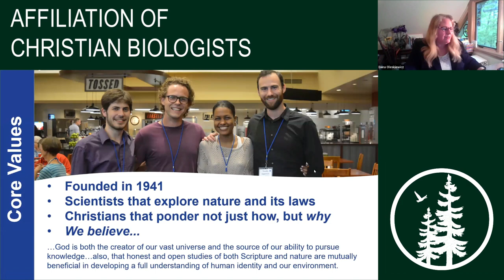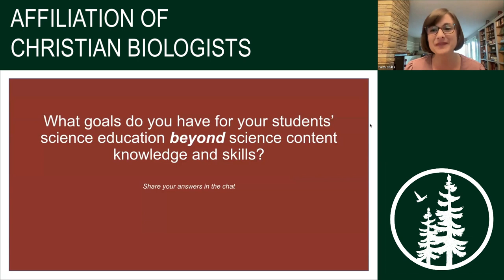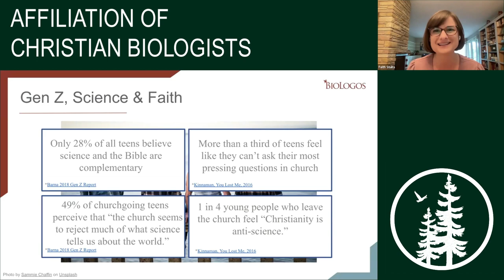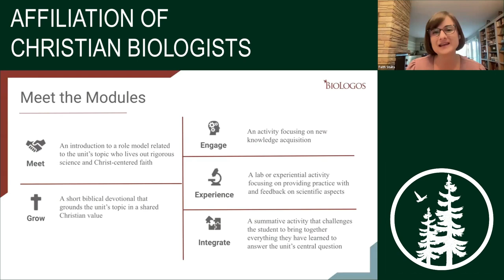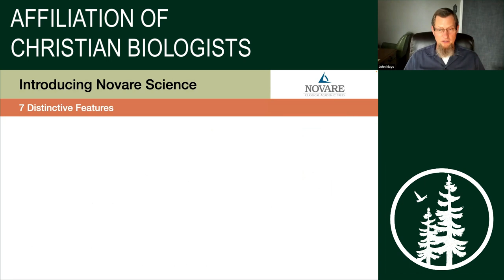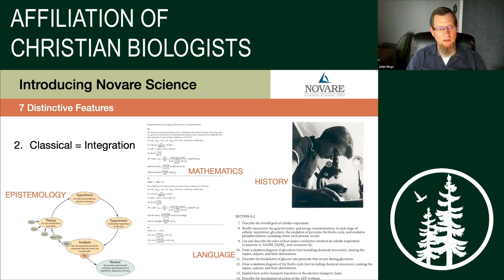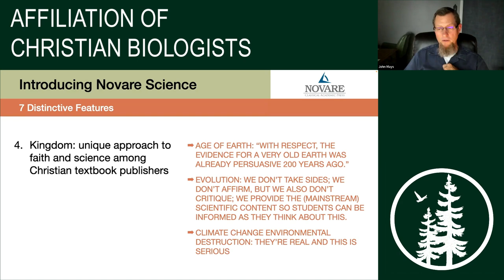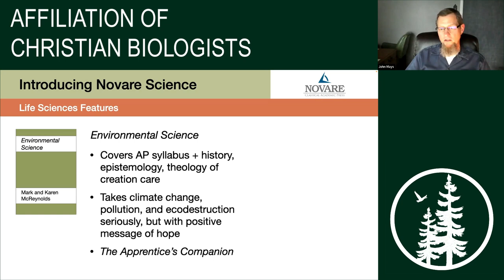Faith Stults & John Mays on the Integrate and Novare Biology Curricula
This meeting features Faith Stults (BioLogos) and John Mays (Classical Academic Press) to discuss the Integrate and Novare biology curricula, respectively.

0:00 Intro
0:21 Welcome, Brian Greuel
1:09 ASA info, Dana Oleskiewicz
4:11 AoC Biologists Info
5:29 Speakers Introduction
6:34 Faith Stults
31:26 John Mays
1:05:59 Q&A